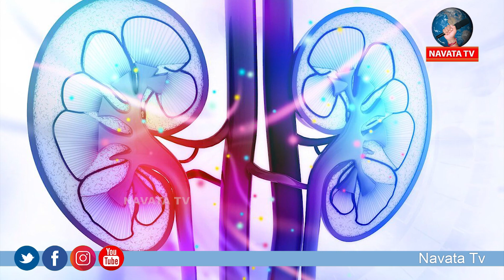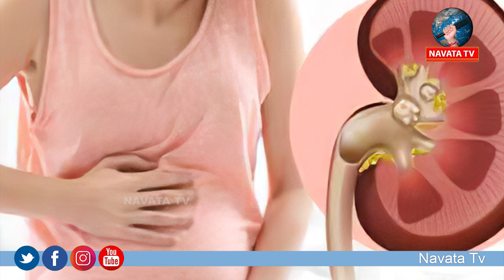Kidney Disease Symptoms | Treatment For Kidney Problems@ఈ లక్షణాలు ఉంటే మీకిడ్నీ డేంజర్ లో ఉన్నట్టే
Kidney Disease Symptoms | Treatment For Kidney Problems | ఈ లక్షణాలు ఉంటే మీ కిడ్నీ డేంజర్ లో ఉన్నట్టే | Navata Tv